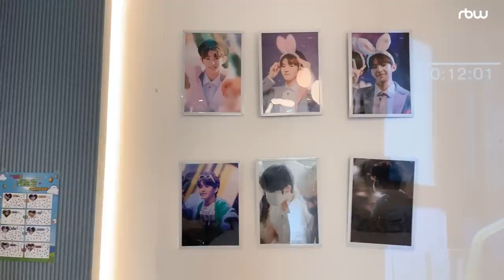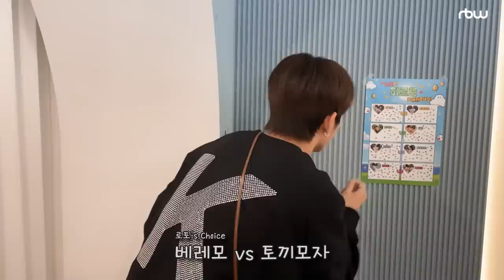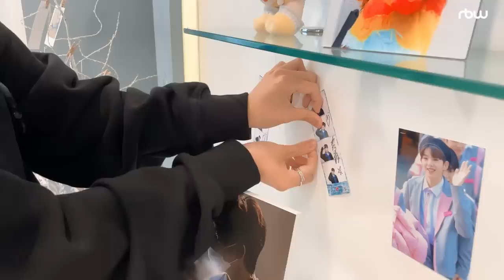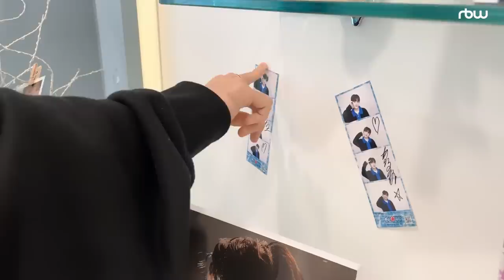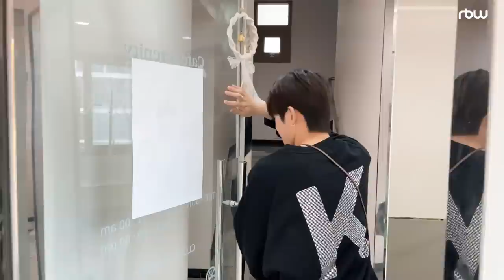[Hi,ROTO!] 하이, 로토! EP. 3 | 히로토 응원카페 방문기🐶 | 히로토 브이로그 | RBW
히로토 브이로그 세 번째 이야기, 히로토 응원카페 방문기🐶